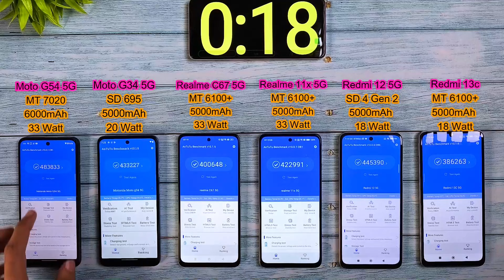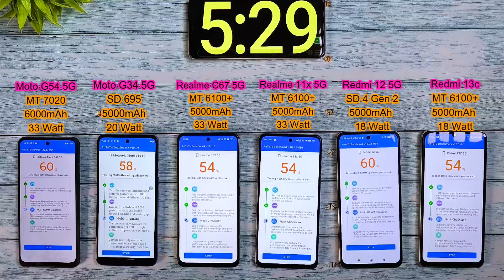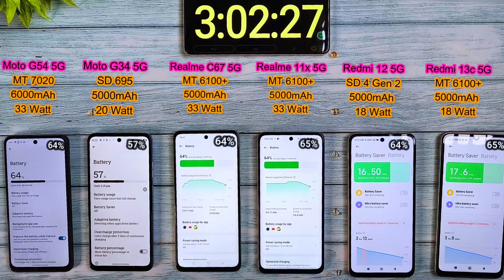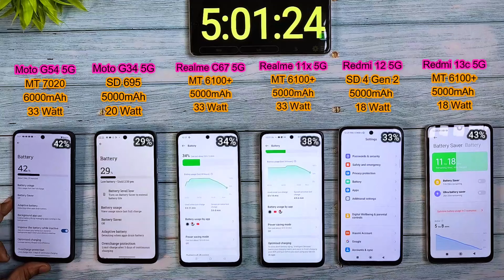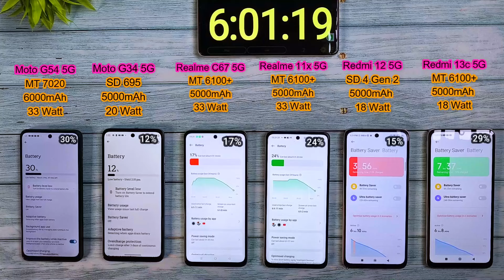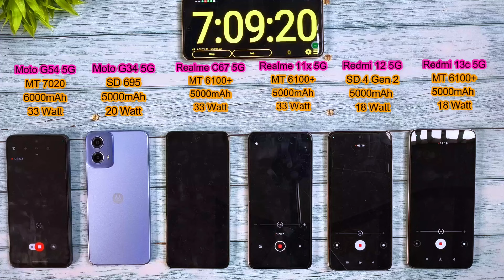Moto G54 5G Vs Moto G34 5G Vs Redmi 12 5G Vs Realme 11x 5G Battery Draining Test